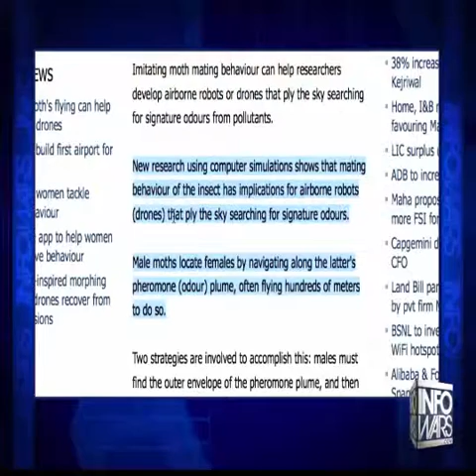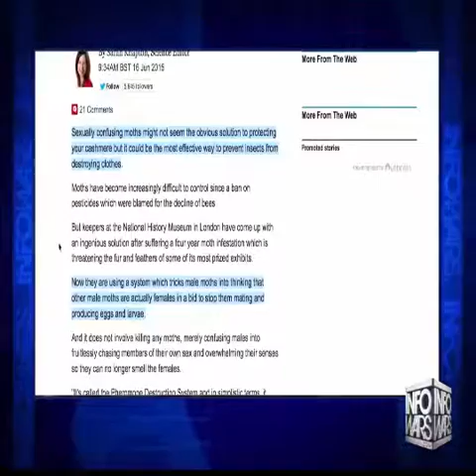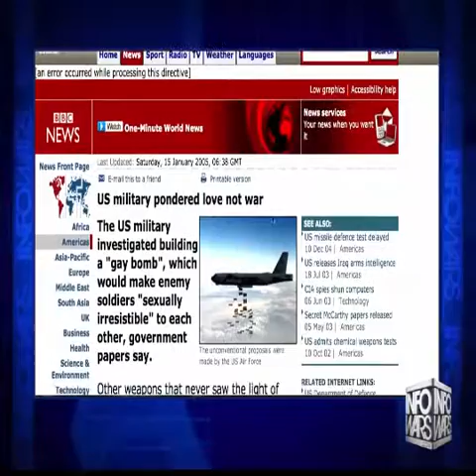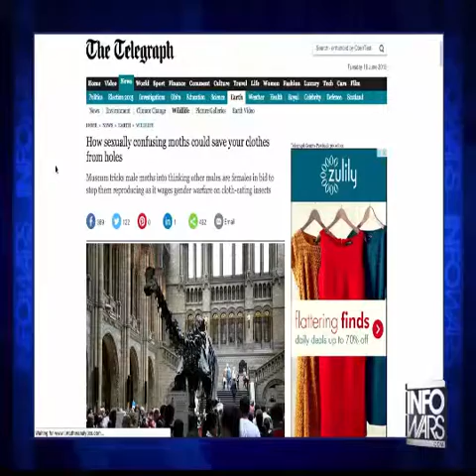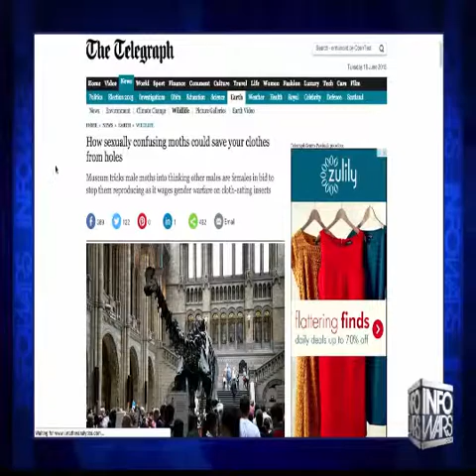Moths Control Kensington West W14